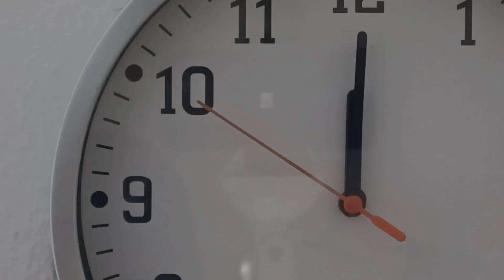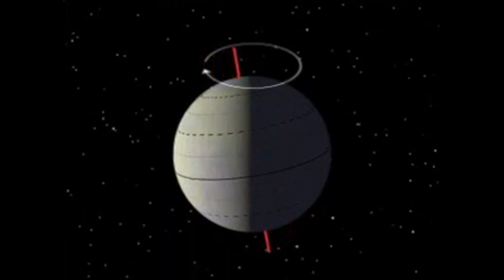Akasha Project über Zeit